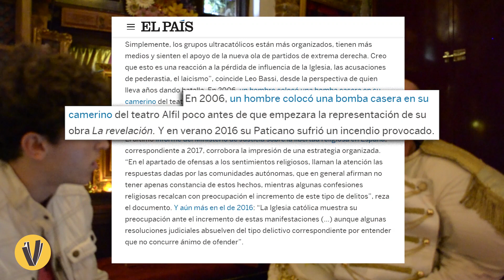Entrevista a LEO BASSI | El bufón del Paticano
Entrevista a Leo Bassi que realizamos el 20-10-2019 en el Paticano de La Latina.